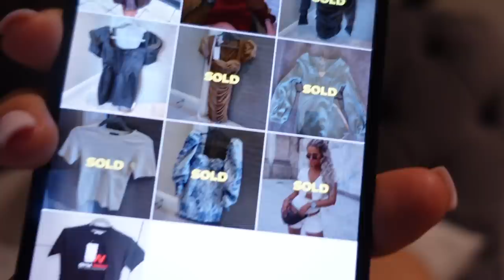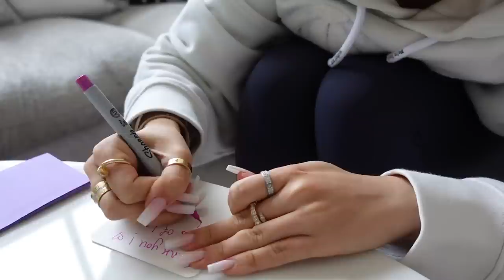WARDROBE DECLUTTER | VLOG | CATCHING UP AFTER A MINI ABSENCE 💕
HEY GANG💕
I am back after a couple of weeks of hecticness! I hope you all forgive me for my absence but I'm back now with so many videos coming your way.
DEPOP- mollymaehague

Molly-Mae xxx